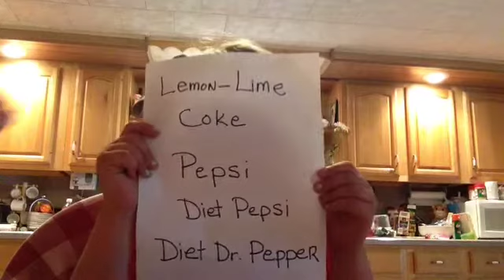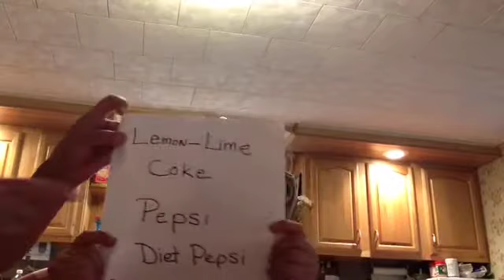Coke or Pepsi